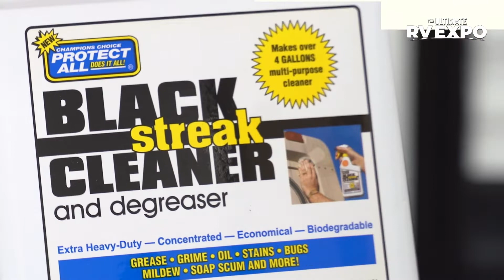Ultimate RV Expo: Maintaining Your RV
Ian Baker joins one of our certified technicians to give a helpful overview of RV maintenance and how to get the most of your rig for years to come!